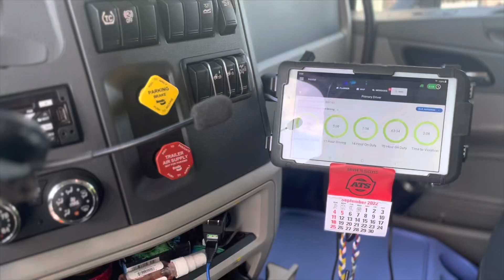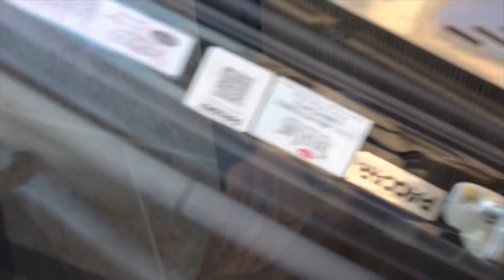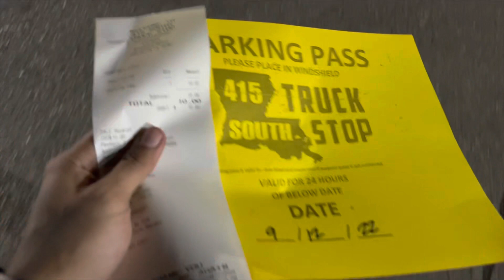First time delivering at John Deere (Another weekend in the truck) **THATS TRUCKIINN**